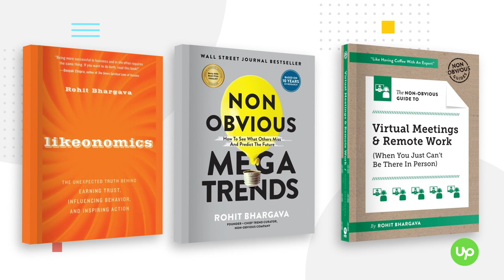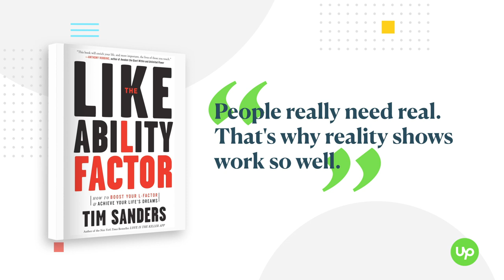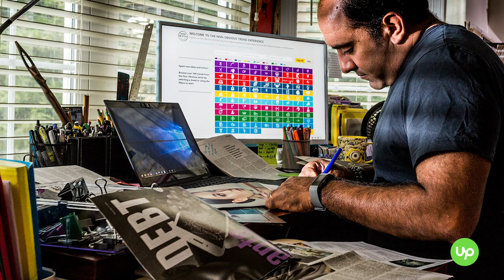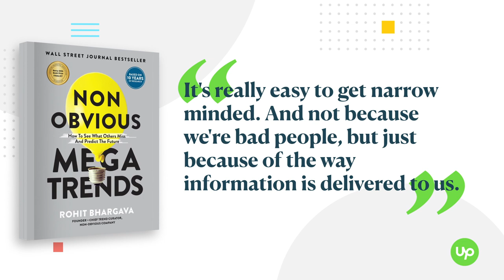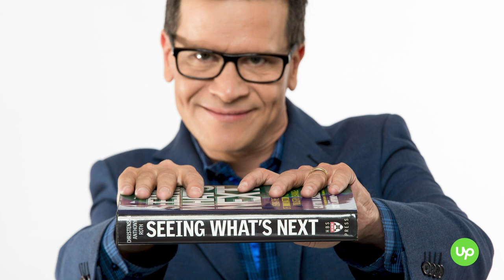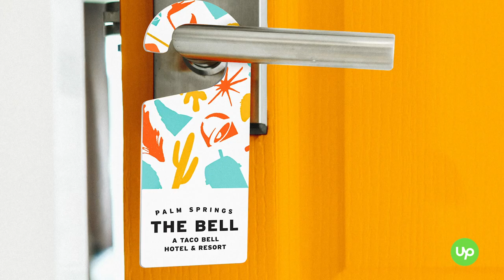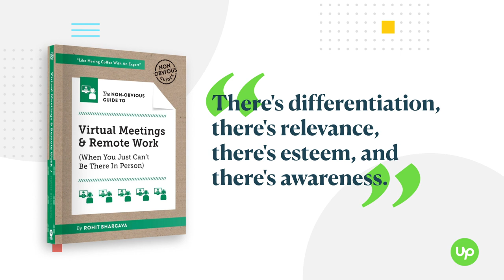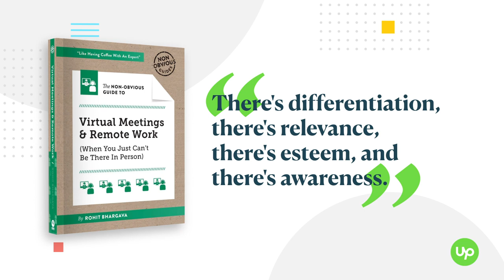Remote Work and Resiliency with Rohit Bhargava | Voices of Authority Ep. 6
Author of the Non-Obvious megatrends series and Likeonomics, Rohit Bhargava, specializes in innovative thinking and resiliency research. On this week’s VoicesOfAuthority episode, Rohit shares poignant insights about how we can think differently, see more expansively, and become more resilient when we see the world in unusual ways.
Upwork’s “Voices of Authority” digital video series was created with freelancers from Upwork.com and features interviews with leading experts and executives about the current state of remotework, change management, workplace trends, and more. Season one guests include bestselling author Daniel Pink, Harvard Business School professor Karim Lahkhani, Karrikins CEO Peter Sheahan, and more.
Interested in freelancing on Upwork?

Hiring talent?